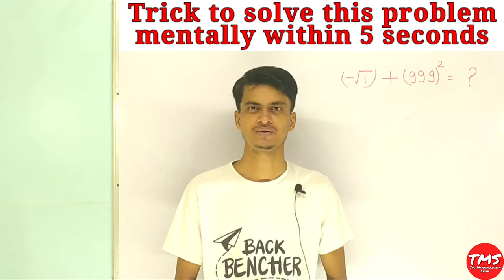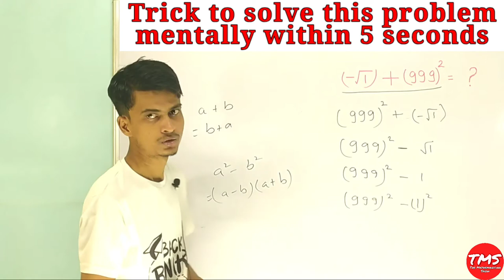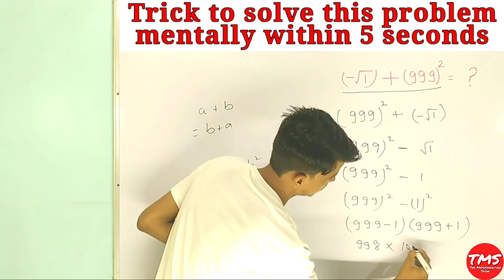An amazing trick to solve this problem mentally within 5 seconds ।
Is video me humlog ek aisa trick sikhenge jiska use karke hum aise questions aasani se bahut jaldi bana lenge.

1 से 100 तक पहाड़ा । Table from 1 to 100 । 1 से 100 तक का पहाड़ा सिर्फ 3 सेकंड में । Table Tables

Tags for reference : Square,Square trick,Tricks by Shahid Sir,Square trick in hindi,Tms by Shahid Sir,Product of numbers,How to find the product,Product of two numbers,Multiply,Multiply tricks,Multiply kaise karte hain,Multiply short tricks,square trick by Shahid Sir,square trick,square trick dear sir,square trick in hindi,square trick in english,how to find square,how to find square of any number,how to find square in seconds,how to find the square easily,tms,TMSofficialchannel
TMS
Tms
tms